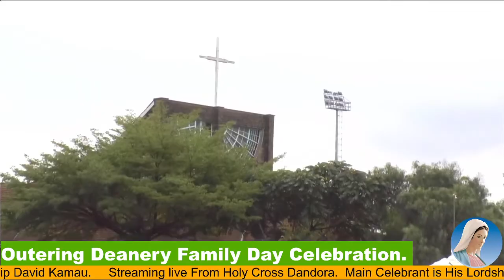Outering Deanery Family Day Celebration.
Streaming live From Holy Cross Dandora.  Main Celebrant is His Lordship David Kamau